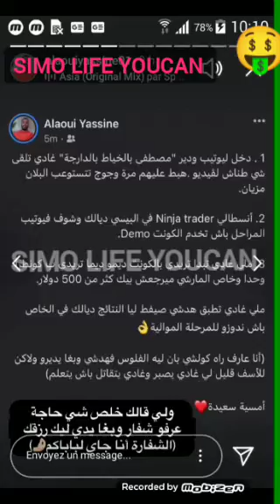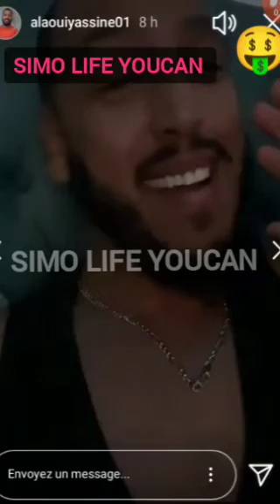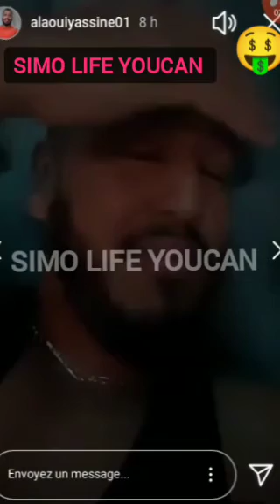ياسين العلوي:المرحلة الأولى باش تبدا تداول وها فوقاش تضرب وتهرب💸💸💸